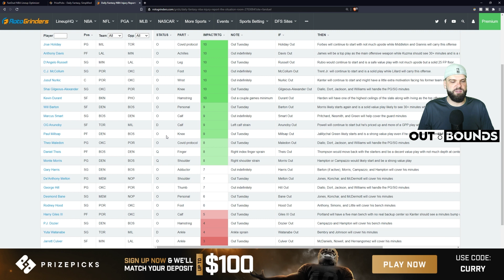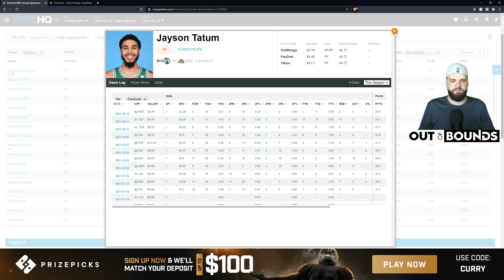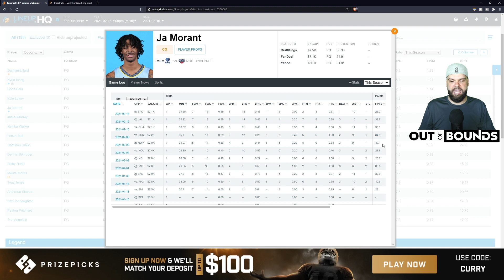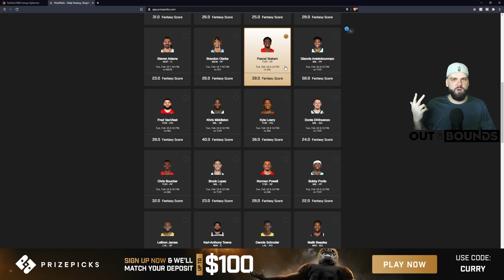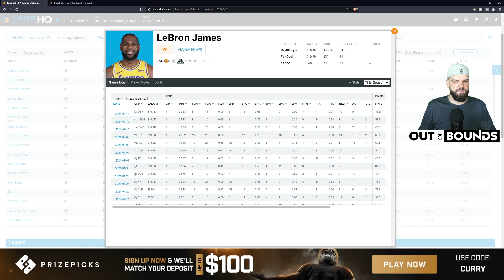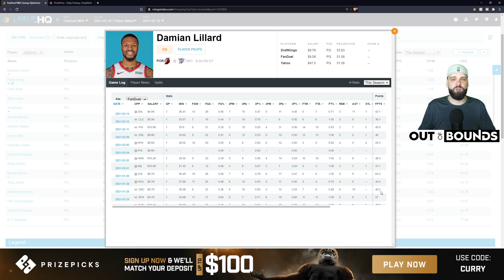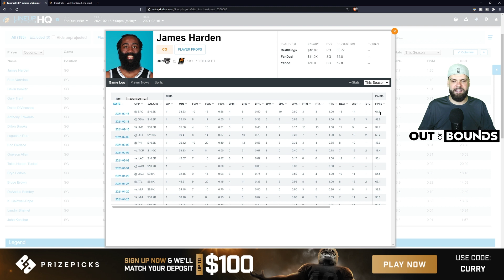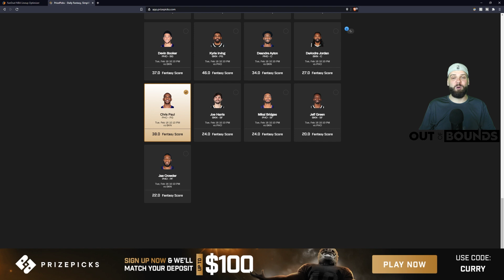PrizePicks NBA DFS 2/16/2021 Best Plays & Fantasy Basketball Picks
C.J. Curry goes game-by-game to find the best PrizePicks DFS plays for the 2/16/2021 NBA slate, which starts at 7:10 p.m. ET on Tuesday, February 16th.

Interested in playing PrizePicks? New members: deposit now for an *instant* 100% deposit match up to $100!